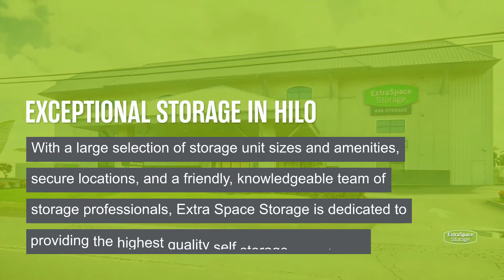Storage Units in Hilo, HI - Extra Space Storage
Looking for convenient, secure storage in Hilo, HI? Extra Space Storage has conveniently located storage facilities near Hilo International Airport, Wainaku, Paukaa, and Keaau and offers a wide range of storage options to meet your needs.

If you’re looking for a clean, well-maintained storage facility with a friendly, professional team ready to help you, you’ve come to the right place. Reserve your storage unit today